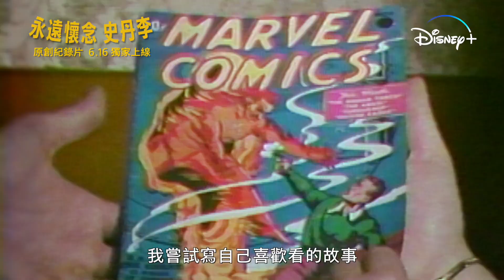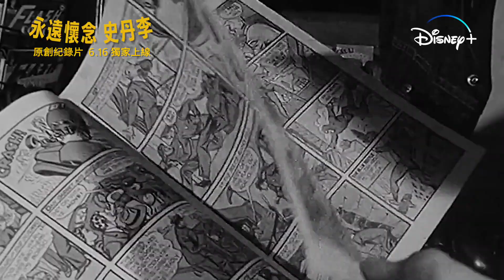《永遠懷念 史丹李/Stan Lee》 原創紀錄片，6月16日Disney+獨家上線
導演： 大衛賈柏(David Gelb)
演員： 史丹李(Stan Lee)

《永遠懷念 史丹李》是一部關於史丹李以及記錄他成為漫畫和流行文化世界首屈一指傳奇人物的官方紀錄片。史丹李將以口述形式分享生平故事，追溯他仍是史丹利李伯(Stanley Lieber)的歲月，講述自身充滿挑戰的成長經歷、以至後來Marvel漫畫的迅速崛起等等。這部紀錄片由史丹李親口憶述，並只會使用史丹李的個人家庭生活錄像、訪談及錄音等檔案，製作成他的起源故事以及由此洐生的一連串婓然成就。